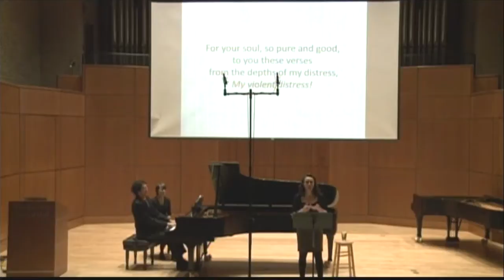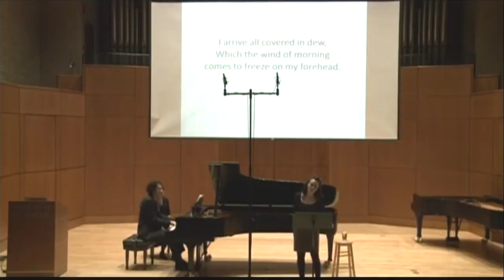Dinu Lipatti - Cinq Chansons de Verlaine, op. 9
Dinu Lipatti - Five Songs on Poems by Verlaine, op. 9  (1941)

1. À une femme
2. Green (3:44)
3. Il pleure dans mon cœur (6:33)
4. Le piano que baise une main frêle (11:05)
5. Sérénade (13:44)

Bogdan Dulu, collaborative pianist